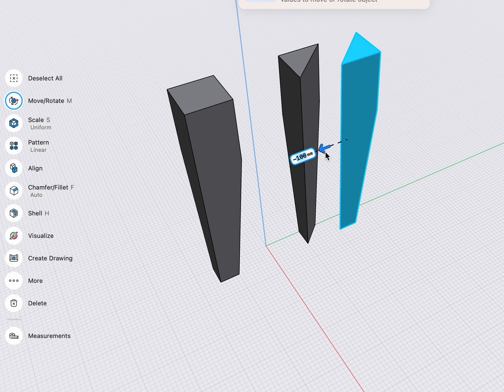Woodgrain Orientation Hack - Table Leg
Quick hack to correct wood grain orientation in Shapr3D when applied to vertical extrusion.
Simply create the body in sections and group together (not union).
Hoping Shapr3D improve this feature in future updates.